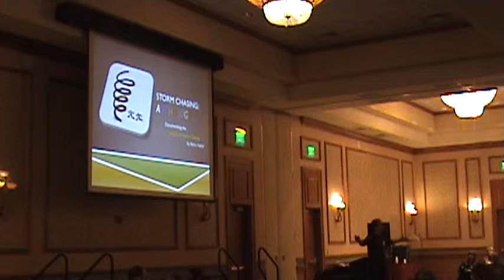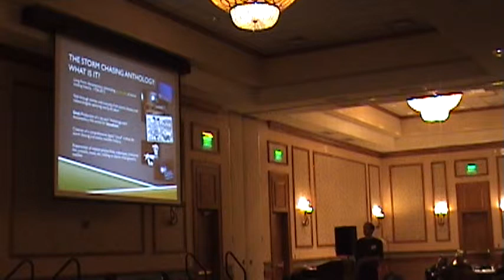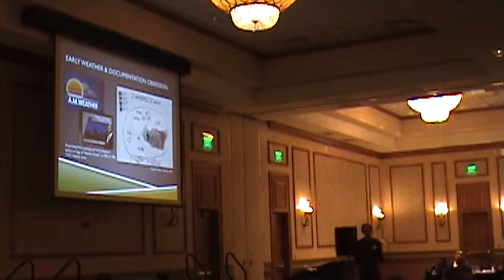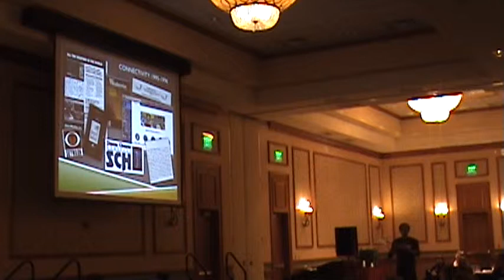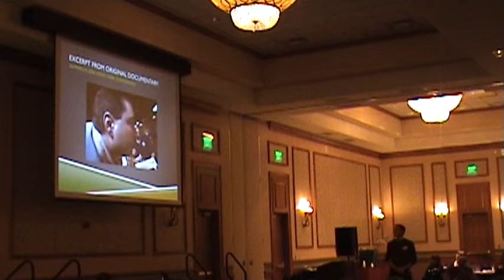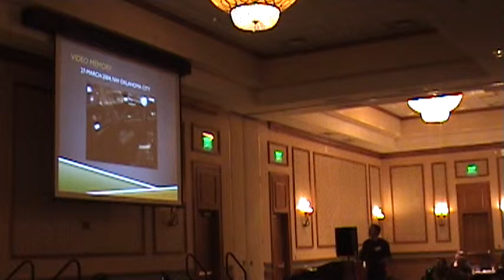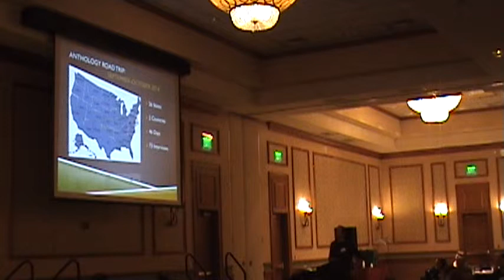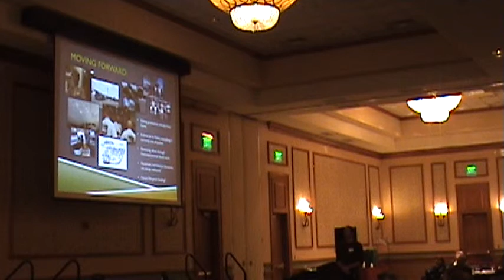ChaserCon 2015: Blake Naftel – pt. 1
Blake Naftel's presentation: “History and Evolution of Storm Chasing” during the 2015 National Storm Chasers Convention.